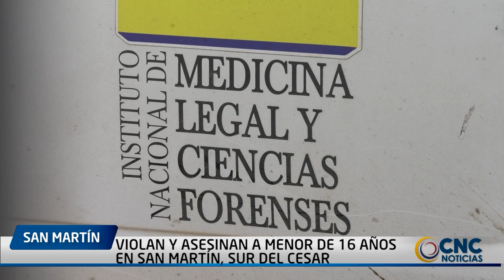MARCHARÁN POR EL ATROZ CRIMEN DE 'CHANITA'